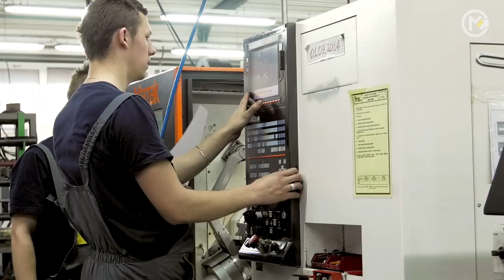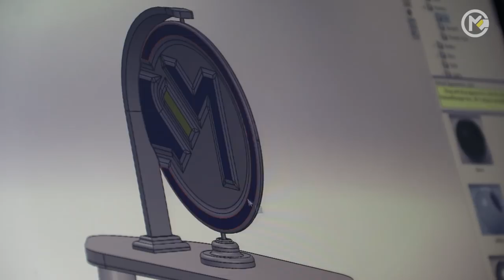Medena Commerce doo - Promo film